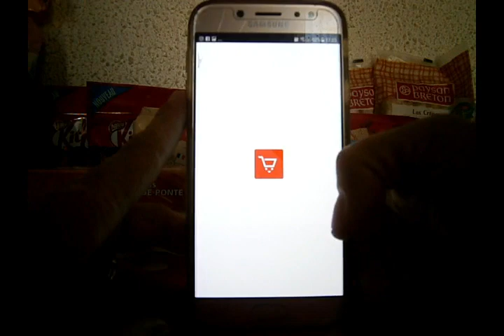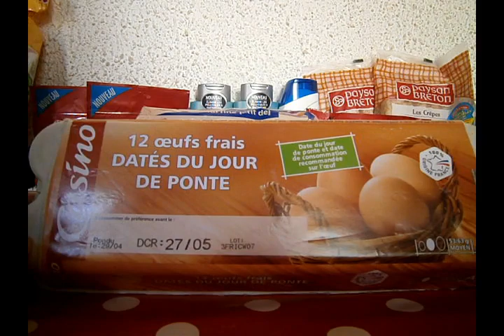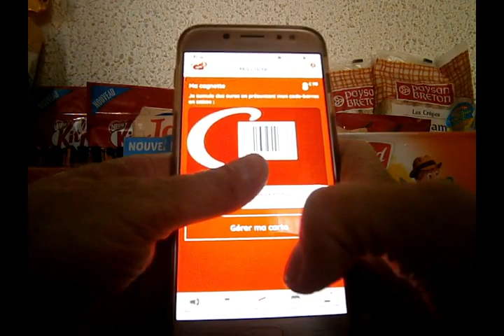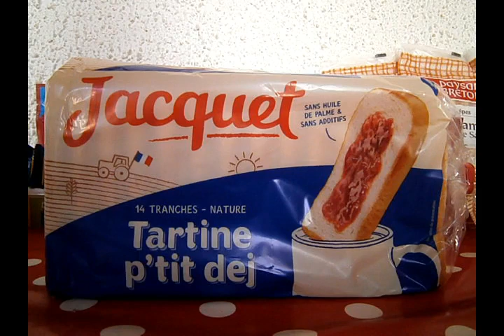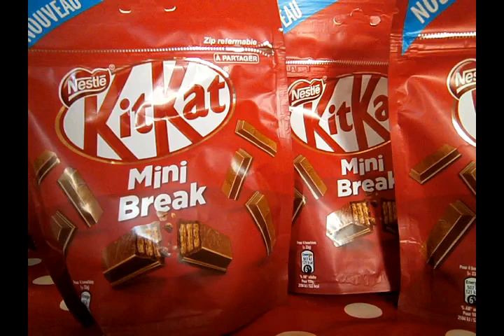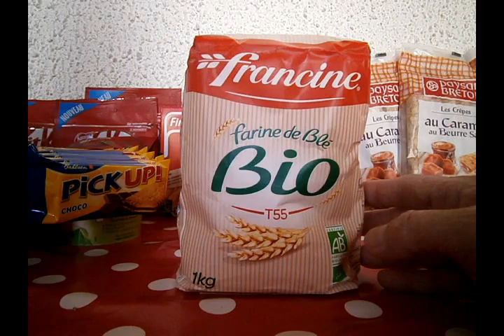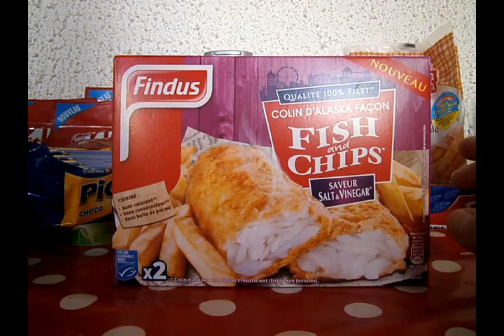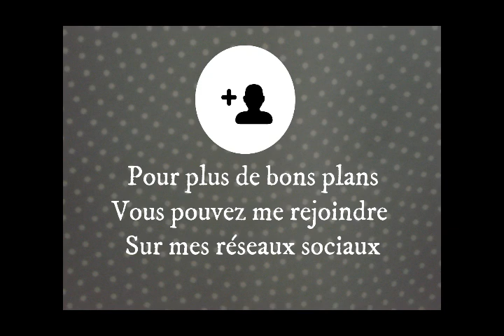💶 Bon plan courses 💶 4€ AU LIEU DE 52 € 💶 APPLI CASINO MAX 💶 Optimisation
APPLI CASINO MAX . Code KIKXY

Pour remporter des cartes cadeaux sans rien faire (exemple 10€ chez sephora, amazon etc ), grace a lapplication ULIKE cest ici :
500 points offerts si tu t'inscrits avec mon code sur ULIKE : 84HkmDD